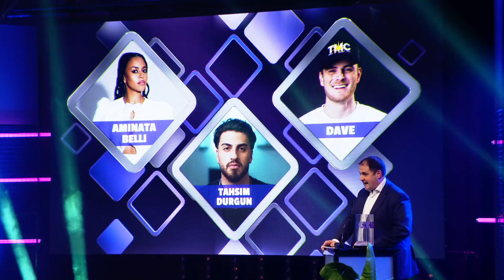Tahsim Durgun gewinnt VD AWARD 2024 in der Kategorie CREATOR OF THE YEAR 🏆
Am 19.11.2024 wurde im Kölner E-Werk Tahsim Durgun als Creator of the Year ausgezeichnet! 🏆🌟 Mit seiner authentischen und inspirierenden Arbeit hat er die Social-Media-Landschaft geprägt. Seine emotionale Dankesrede war einer der bewegendsten Momente der VD Award Gala.